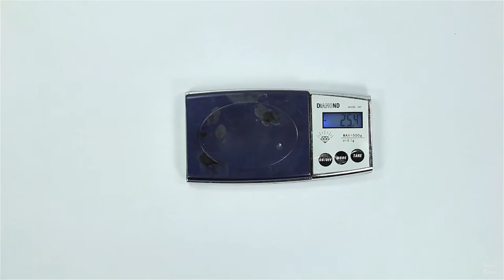Water Change | REEF TANK VLOG_017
Water changes are a task we rarely relish. Some swear by them, and others do them sporadically throughout the year. While water changing philosophies vary from hobbyist to hobbyist, the bottom line is that water changes can benefit your livestock. They are the easiest way to improve water quality and also are one of the most inexpensive solutions when trying to solve a chemistry problem in the system

You are helping me to make awesome videos..

My equipment:

Tank size 80x35x40 110L  /31.5'' x 13.78'' x 15.75'' 29 Gallons/
Live Rock 9.4kg
SkimmerTunze 9002
Tunze NanoStream Pump 6015
Light Odyssea 4x24w /ATI T5 Bulds Blue Plus, bela Aquablue Special, Blue Plus, Purple Plus/
Atman heater 100w

For Video:
Canon DSLR 650D/Rebel T4i
Lens Canon EF-S 18-55mm, Canon EF-S 55-250mm.
Macro tube
Manfrotto tripod